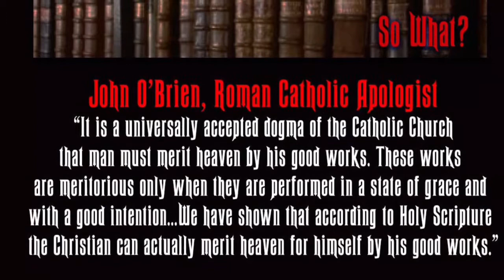"The Unforgiven." So What? w/Chris Dorman and Don Waite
Whether we like to admit it or not, truth matters. Unfortunately, we live in an anti-intellectual age in which many people would rather remain in ignorance than face the truth. Sola Fide is a truth central to Christianity, and eternity hangs in the balance. This is the truth that set Martin Luther free from the bondage of religion